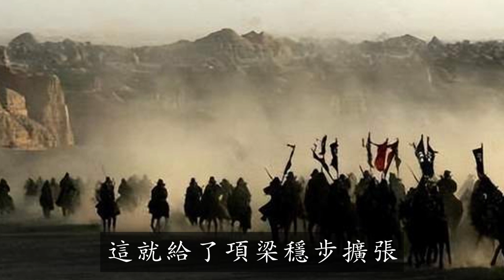項羽的叔叔有多厲害？學者：他若不死，漢朝必定滅亡！